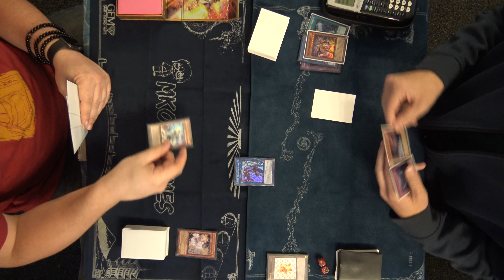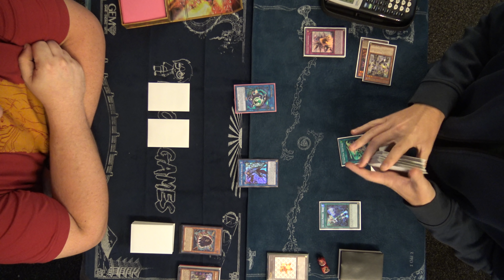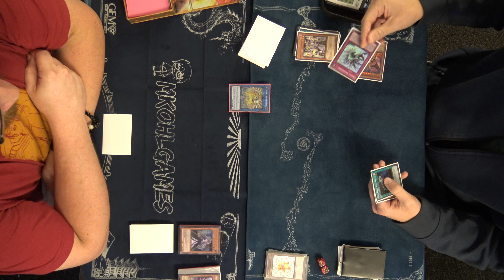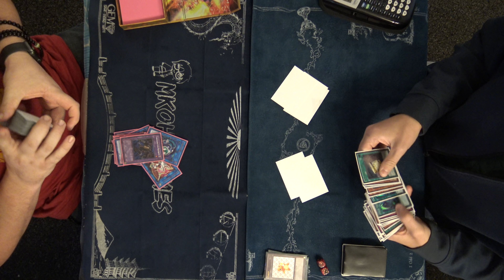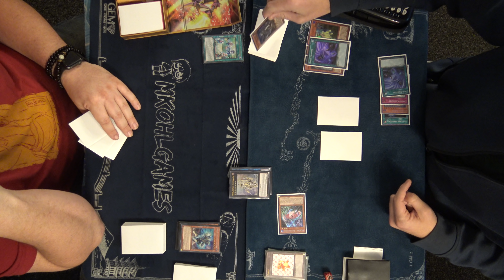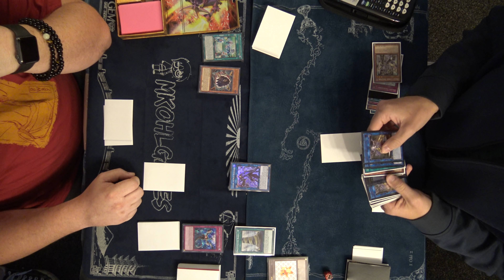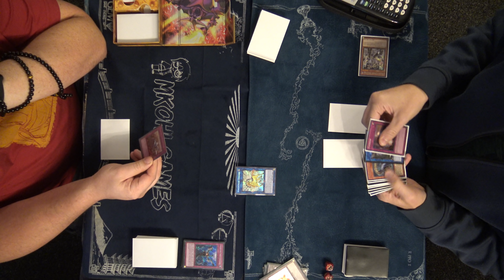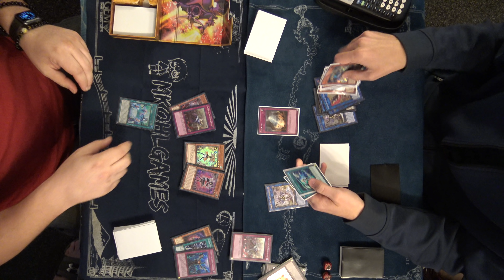Trickstars Return With 1 Lightstage!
If you thought Trickstars were dead for the new format your wrong! One of our duelist returns with his favorite deck to attempt to push the metagame to a breaking point! What do you think about Trickstar?